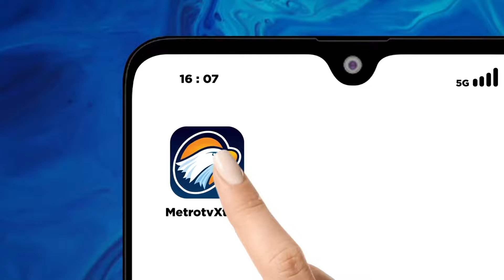Sakit Hati dan Ekonomi Berujung P3M8UNUH4N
MetroTV, Pengungkapan kasus penemuan ja4z4d perempuan dalam koper di Bekasi terus begulir. Pihak Kepolisian telah mengamankan sejumlah barang bukti dan menemukan sejumlah fakta terbaru. Kini Polisi tetapkan 2 tersangka dalam kasus pembunuhan jenazah dalam koper di Bekasi, Jawa Barat.